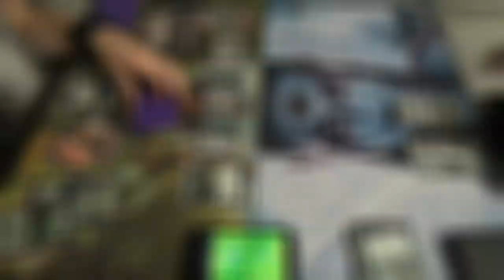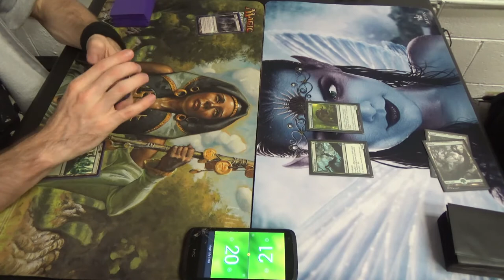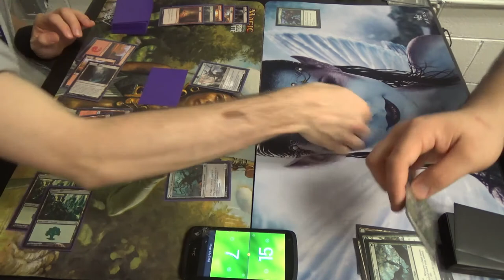Standard (BFZ-KLD) — Gruul Land Destruction vs. Mono Green (Budget)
My opponent said that he built his deck on the Tuesday before the tournament, having not played in about ten years.
(0_0)
He got my joke about Storm Crow, so I take him at his word. (^-^)

Creatures (11)
3 Deathcap Cultivator
4 Ulvenwald Captive
4 World Breaker
Instants (3)
3 Kozilek’s Return
Planeswalker (1)
1 Chandra, Flamecaller
Sorceries (19)
2 Collective Defiance
4 Creeping Mold
1 Crumble to Dust
4 Incendiary Flow (should be Harnessed Lightning)
4 Reclaiming Vines
4 Structural Distortion
Lands (26)
4 Cinder Glade
4 Evolving Wilds
5 Forest
4 Game Trail
5 Mountain
3 Sanctum of Ugin
1 Westvale Abbey
Sideboard (15)
2 Crumble to Dust
4 Galvanic Bombardment
4 Jaddi Offshout
1 Plummet
4 Thermo-Alchemist

Thanks to our patrons:
Benedetto Diab
Chad
Vladictus